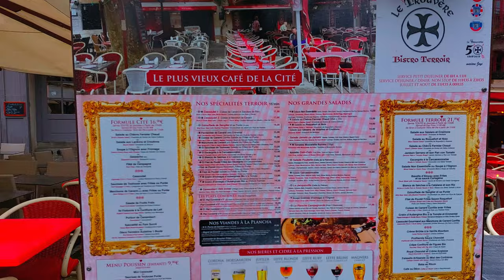Cité de Carcassonne 🏰 Most Beautiful Fortified Medieval City in France ☔ Rain Walk 4K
😍 One of the most beautiful and well preserved World Heritage Site.. Cité de Carcassonne... its main entrance door Porte Narbonnaise is approx 2km away from Carcassone Railway station(SNCF). The Cité, a medieval village still inhabited, has 52 towers and 2 concentric enclosures which total 3km of ramparts. It has free access day and night, through the Porte Narbonnaise and the Porte d'Aude.

The Cité de Carcassonne:
The Cité de Carcassonne  is a medieval citadel located in the French city of Carcassonne, in the Aude department, Occitanie region. It is situated on a hill on the right bank of the River Aude, in the southeast part of the city proper. The citadel was restored at the end of the 19th century and in 1997 it was added to the UNESCO list of World Heritage Sites because of its exceptional testimony to the architecture and planning of a medieval fortress town.

The Porte Narbonnaise:
Main entrance door to the Medieval City. Built around 1280, it is made up of two huge spur towers. The Narbonnaise gate, located to the east, was built around 1280 during the reign of Philippe III the Bold and is made up of two enormous spur towers. It owes its name to its orientation towards Narbonne. In the 19th century Viollet-le-Duc reconstructed the crenellations and the slate roof and provided it with a pseudo drawbridge which did not originally exist.

Carcassonne:
Carcassonne is a French fortified city in the department of Aude, in the region of Occitanie. Inhabited since the Neolithic, Carcassonne is located in the plain of the Aude between historic trade routes, linking the Atlantic to the Mediterranean Sea and the Massif Central to the Pyrénées. Its strategic importance was quickly recognized by the Romans, who occupied its hilltop until the demise of the Western Roman Empire.

Gateway to the city and with a typically medieval appearance. Very picturesque route and magnificent viewpoint over the ramparts. To the west, the Porte d'Aude faces the river of the same name. It is located near the count's castle. This door is extended by the barbican of the Aude, partly destroyed in 1816 to build the Saint-Gimer church. Only the ramp surrounded by crenellated walls remains. This door, with a typically medieval appearance, has served as the backdrop for many film shoots such as The Visitors, Robin des Bois: Prince of Thieves or Le Corniaud.

Basilica of Saints Nazarius and Celsus:
The "Jewel of the City" (XIth-XIVth century). Saint-Nazaire is a case of harmonious coexistence between Romanesque and Gothic whose stained glass windows are the most beautiful in the South. Mass every Sunday at 11 a.m. The first authentic deed mentioning this church dates from 925. In 1096 Pope Urbain II came to Carcassonne and blessed the stones of Saint-Nazaire and Saint Celse Cathedral. The building was completed in the first half of the 12th century. Redesigned several times, it lost its cathedral status in 1801 in favor of the Saint-Michel church located in the Bastide. In 1898 it received the title of Basilica granted by Pope Leo XIII.

I hope to introduce you to many more places in France and around the globe in the future.